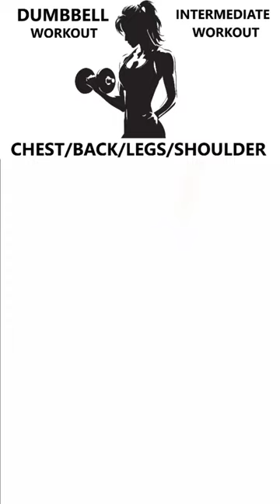DUMBBELL WORKOUT FOR WOMEN | MUSCLE BUILDING WORKOUT | INTERMEDIATE WORKOUT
Muscle Smith Workouts will not be responsible or liable for any injury or harm you sustain as a result of this video.

Muscle Smith Workouts recommends you to warm up properly before starting the workout.

Enjoy the video and the workout💪🙂